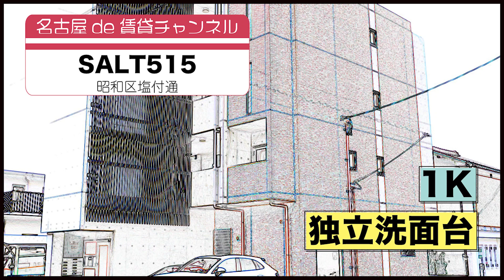【名古屋de賃貸チャンネル】 SALT515 / 1K / 独立洗面台 / 昭和区塩付通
地下鉄桜通線「御器所駅」徒歩10分。人気エリアの昭和区に位置するマンションです。
間取りは単身向けの1Kタイプ。独立洗面台や浴室乾燥機などの設備が備わっています。セキュリティ面では、オートロックやモニターホン付きで安心してお住まいいただけます。

SALT515 ／ 昭和区塩付通
鉄筋コンクリート造
桜通線 御器所駅　徒歩10分
鶴舞線 川名駅　徒歩17分

【周辺環境】
ファミリーマート　　　170m
西友　　　640m
名市大病院　　　910m